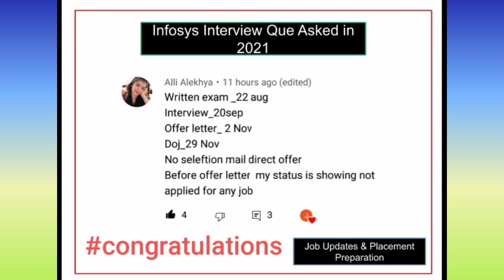Infosys Offer letter 😍 Good News Infosys sends offer letter mail Before offer letter status no job 😱